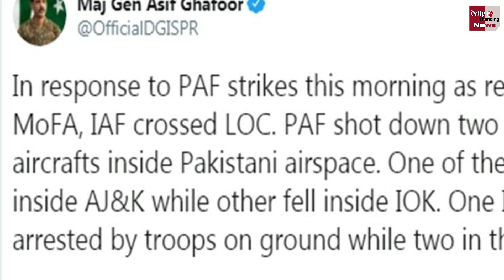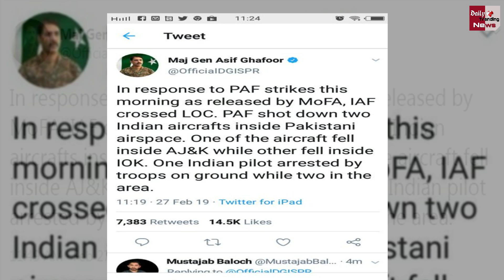भारत पर पाकिस्तान का Airstrike | Pakistani Major Asif Ghafoor का दावा, India पर हमने किया हमला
Pakistani Major Asif Ghafoor Said We Had Destroyed Two Indian Fighter Jets | India Strikes Pakistan | IAF Airstrike In Pakistan | Surgical Strike 2 | Indian Air Force Strikes Pakistan |